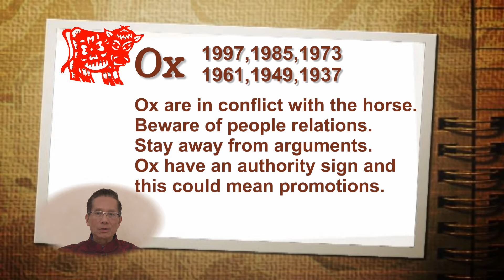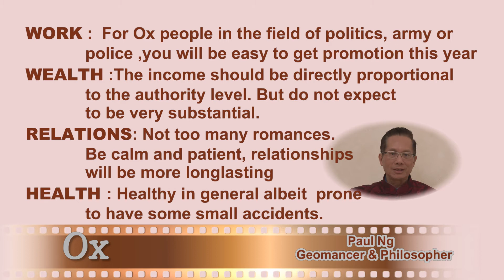TorontoTV 2014 year of the Wooden Horse Predictions for the OX People by Paul Ng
2014 year of the Wooden Horse Predictions for the OX People by Paul Ng
Production of TorontoTV 多倫多網上電視@2014